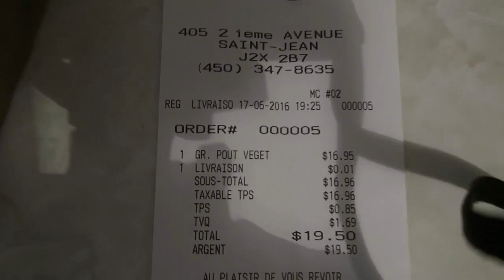[S2] Testeur de poutine: Poutine végétarienne + Lysandre Nadeau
Aujourd'hui je sort ma saison 2 de testeur de poutine !
On test la Poutine végétarienne de chez belgo + un mini entrevue avec la youtubeuse Lysandre Nadeau !

Belgo:
Adresse : 405 2e avenue, Saint-Jean-sur-Richelieu, Québec J2X 2B7

(Cela sert à améliorer la chaîne en aidant à l'achat de divers matériaux et aussi des coffres ou paquets dans les jeux que je joue)

*il s'agit d'un geste qui viens de vous et qui vous fait plaisir.*

Venez discuter de: Jurassic World The Game, Minecraft, d'autre jeux et de poutine ! ou d'autre suject.

Intro:
Free 2D Intro #92 | Sony Vegas & After Effects Template

MEXPERTBOUND